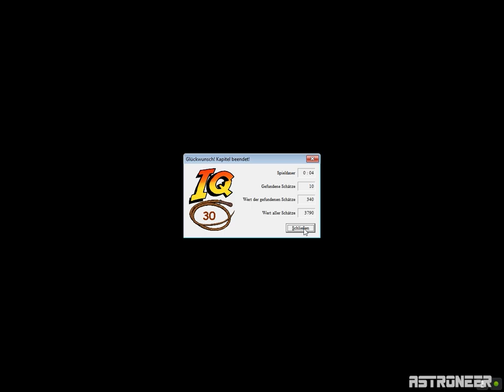Indiana Jones und der Turm von Babel - 45 - Marduks Diener (German/Deutsch)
Heute trifft Indy auf Turner und aktiviert einen Antiken Diener Marduks...